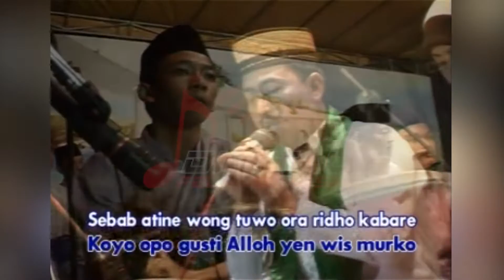C. Ashari - Bocah Durhoko (Official Music Video)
Album Dangdut Qasidah Religi Al Hidayah BOCAH DURHOKO, goyang dulu yuk bersama lagunya yang berjudul "Bocah Durhoko" ~

Di DPM Dangdut Station, kamu bisa temuin lagu-lagu official dari C. Ashari dan tentunya lengkap dengan playlistnya!

SRBY20